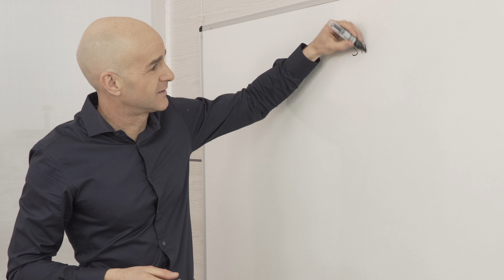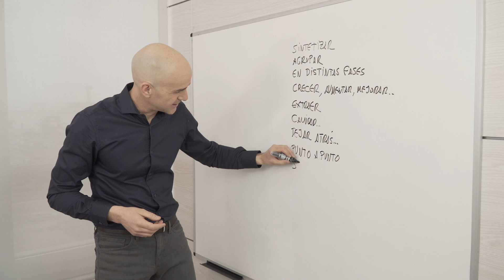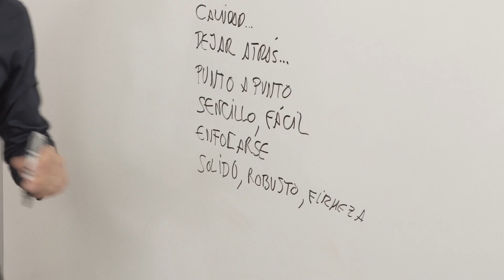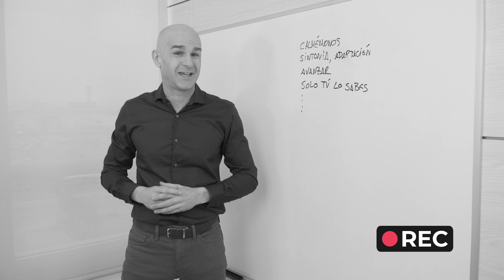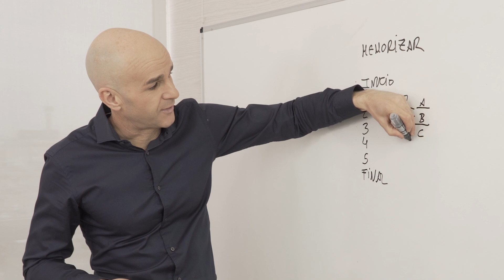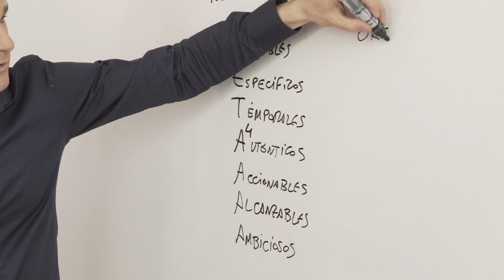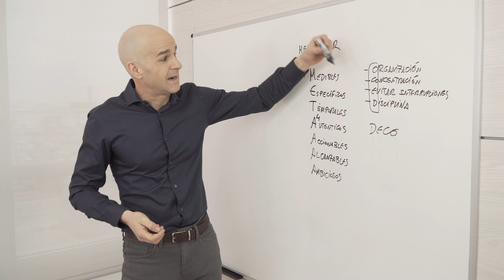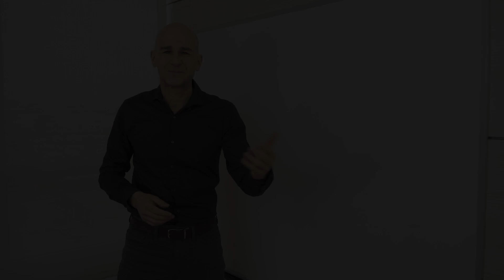Curso GRATIS "Especialista en hablar en público" 3/6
En este video hablo sobre la importancia del lenguaje corporal y la memorización para mejorar nuestras habilidades al hablar en público. Explico cómo los gestos, como las manos abiertas o gestos hacia arriba, pueden ayudar a transmitir importancia y enfoque, mientras que gestos más cerrados o agresivos, como los puños, deben evitarse. Usar gestos adecuados permite mantener la atención de la audiencia y reforzar los puntos clave del mensaje.

También subrayo lo esencial que es memorizar el discurso para una entrega efectiva. Para lograrlo, recomiendo crear una estructura clara y utilizar dispositivos mnemotécnicos que ayuden a recordar los puntos importantes. Un ejemplo que menciono es el uso de acrónimos, como "meta 4", para recordar los aspectos clave a la hora de definir objetivos: medibles, específicos, definidos en el tiempo, auténticos, accionables, realistas y ambiciosos. Esto permite hablar con seguridad sin depender de las notas.

Otro punto clave que trato es la preparación. Organizar el contenido de la presentación, mantener la concentración, evitar interrupciones y tener disciplina son fundamentales para que el discurso fluya de manera natural. Crear frases memorables o acrónimos también ayuda a recordar estos elementos clave durante la presentación.

Además, destaco la importancia de ser original en nuestras presentaciones. Uso como ejemplo la vez que utilicé un tomate para ilustrar un punto, mostrando cómo pequeñas sorpresas o ideas creativas pueden captar la atención de la audiencia y hacer el mensaje más impactante. En resumen, la combinación de un buen lenguaje corporal, memorización efectiva y creatividad son claves para hablar en público con éxito.